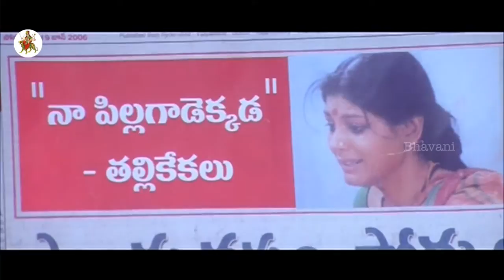Kamli Telugu Full Movie Part 2 || Nandita Das, Shafi || National Award Film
Watch Kamli (National Award Film)Telugu Full Length Movie Parts.

Starring Nandita Das, Shafi, Tanikella Bharani, L.B. Sriram, Roopa Devi and others

Director : K.N.T. Sastry
Producer : Apoorva Chitra, B.C. Hari Charanaprasad, Sukanya
Writers : K.N.T. Sastry, Suddala Ashok Teja (Lyrics)